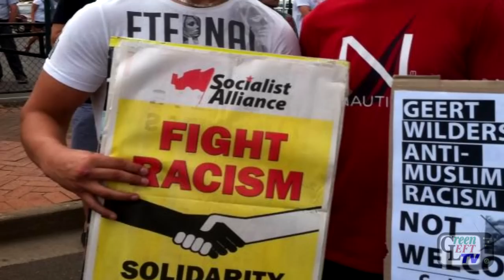Socialist councillor slams racist Geert Wilders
Protests were held around Australia against the visit of far-right, Islamaphobe politician Geert Wilders. Sue Bolton, Socialist Alliance councillor for Moreland, spoke at the Melbourne protest, about how racism is used to divide working people, and the need to unite against it. She also spoke up for Jock Palfreeman, an Australian anti-racist languishing in a Bulgarian prison for trying to defend Roma people who were under attack from racists.

Film by Green Left TV - watch it, share it, film it, support it.